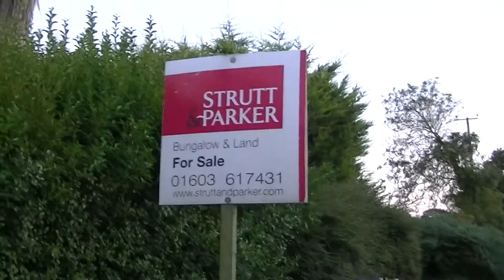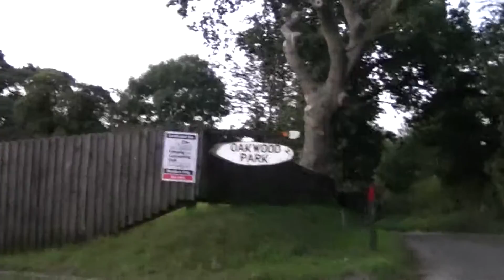House Near Felbrigg